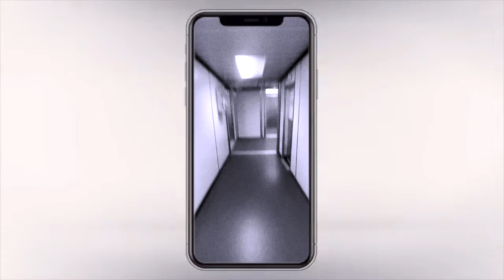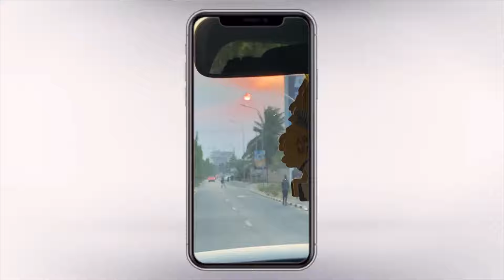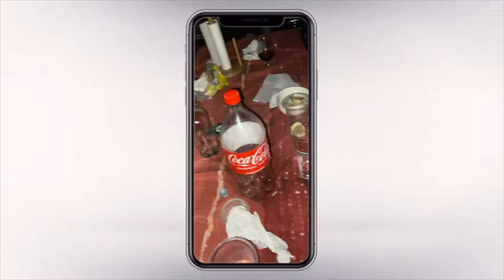VISIT BURUNDI WITH BIZII VLOGZ!